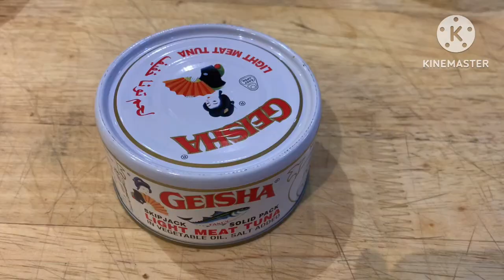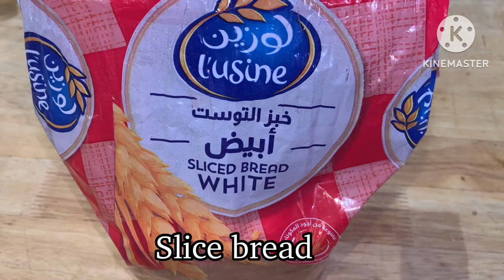Bake tuna Sandwich mommy’s style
Ingredients:
170g can tuna
1/2 cup kernel sweet corn
1/2 cup colored mix bell pepper
1/2 cup cut black olives
Spring onion
1 1/2 tablespoons mayonnaise
Mozzarella cheese